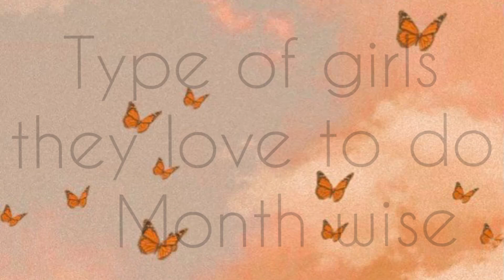type of girls they love to do month wise 😍 / unique world